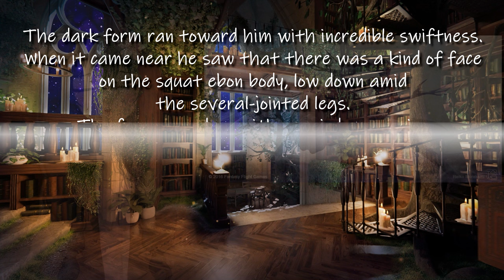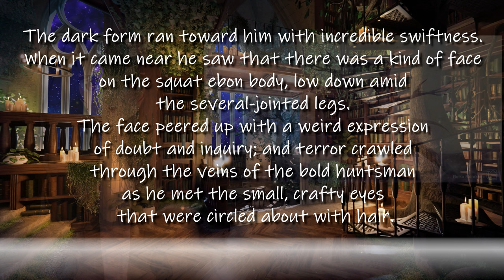Atlach-Nacha, the Spinner in Darkness (Exploring Cosmic Horror: Clark Ashton Smith)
English subtitles added on 3/2/2024.

Credits:

Editing/Voice/Script: Me

Shapeshifter Live2D Model Art+Rig: Azuyani

Library Backgrounds:

Sources:
•Lovecraft, H. P., and Ken Mondschein. Tales of Horror. Canterbury Classics, 2017.
•Harms, Daniel. The Cthulhu Mythos Encyclopedia. Elder Signs Press, 2008.

Artist Renditions of Atlach-Nacha (In order of appearance):
From Fantasy Flight Games, art by Reiko Murakami
From Call of Cthuhlu RPG (French Edition), art by Loic Muzy

“There 3 million spiders to every human” source:
Nyffeler, M., Birkhofer, K. An estimated 400–800 million tons of prey are annually killed by the global spider community. Sci Nat 104, 30 (2017).

+Laptop: 2021 ASUS TUF F17 Gaming Laptop, Intel 11th Gen i5-11260H 6-Core Processor, NVIDIA GeForce RTX 3050 (was a gift, thanks Dad!)

+Microphone: Logitech for Creators Blue Yeti X World of Warcraft Edition (was a gift, thanks Futon!)

+Writing Software: Google Docs

+Audio Software: Sonar SteelSeries GG

+Recording Software: Streamlabs OBS

+Editing Software: Sony Vegas Movie Studio 15 Platinum Edition